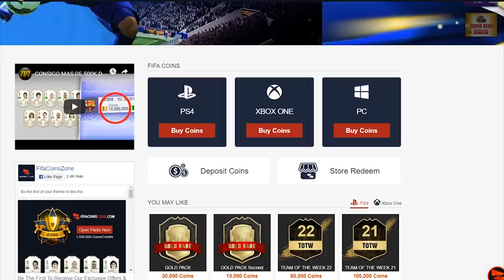4X INSANE WALKOUTS IN PACKS! ELITE 1 FUT CHAMPIONS REWARDS! FIFA19 ULTIMATE TEAM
Fifa 19, Ultimate team, Elite 1, FUT Champions, Rewards, Elite 1 Rewards, Elite, 1, 2, 3, Insane Rewards, Red player Picks, Messi